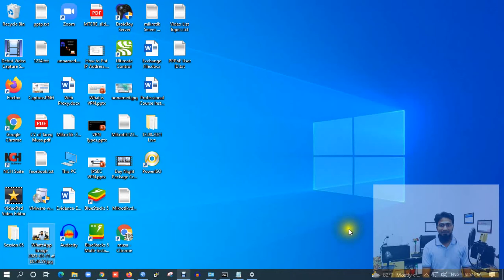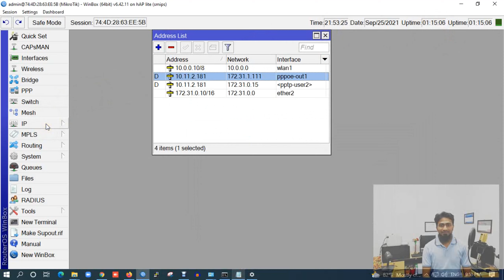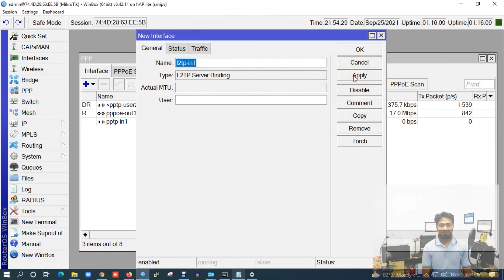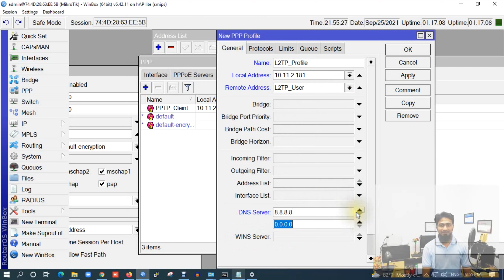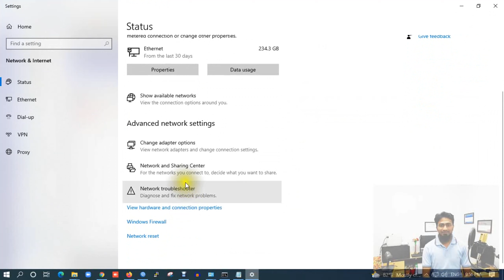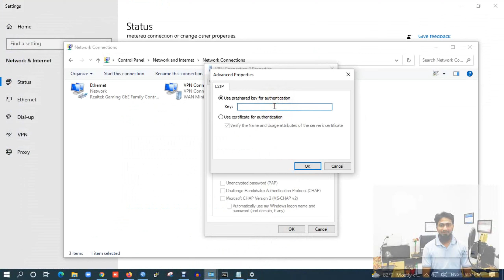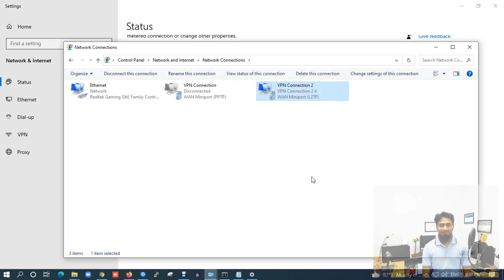L2TP VPN Configure in Mikrotik || Tutorial 37 | Bangla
Business proposal for advertising
MTCNA. MTCRE